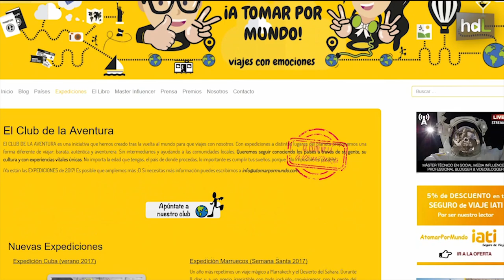HDL A tomar por mundo, un blog de viajes para recorrer el planeta en formato ‘low cost’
José Pablo y María José son dos jóvenes de Sevilla que en 2013, estando los dos en paro, decidieron que era más barato irse a dar la vuelta al mundo que quedarse en casa. Su decisión, cuatro años después, les ha servido para tener su propia empresa: viven de los beneficios de su blog de viajes ‘A tomar por mundo’ y de las expediciones de su divertido ‘Club de la aventura’.